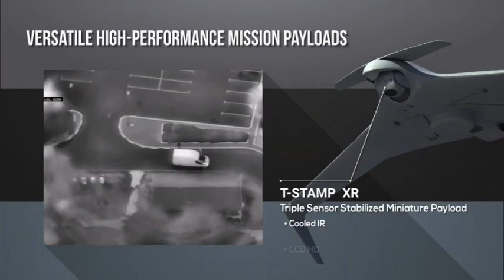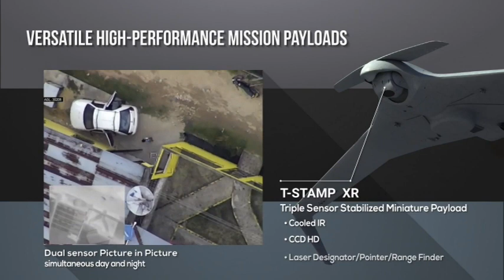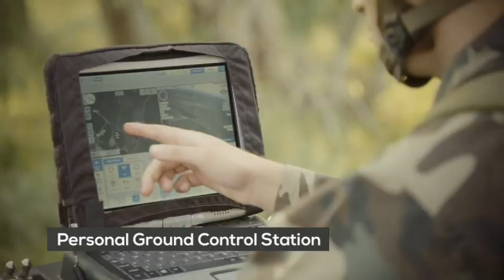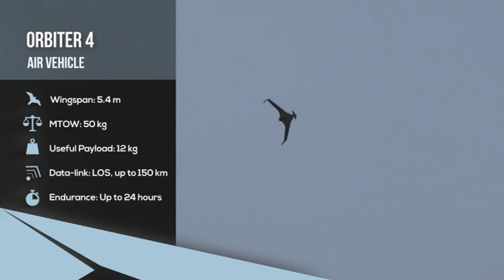Claim: Israel's Aeronautics Ltd. to supply $200 million Orbiter 4 Maritime UAS to Indian Navy.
There is an important news coming for Indian Navy. As per Israeli media, the Israel's Aeronautics Ltd. has won a $200 million contract to supply Orbiter 4 Maritime UAS to Indian Navy. Just to make it clear Orbiter 4 is the name of UAV and many people have got confused that its 4 Orbiter drone for $200 million. The number of UAVs is not yet disclosed. Interestingly, back in 2018 Mahindra Defence has signed a partnership deal with Aeronautics Ltd. to jointly manufacture a maritime version of Aeronautics’ Orbiter 4 drone for the Indian Navy. As per the CEO of Aeronautics the company is even ready for transfer of technology and transfer of production line to India. If this deal progresses with complete TOT and production in India, its going to be very good news for Indian Drone sector.
Talking about the Orbiter 4, it is an advanced drone that can perform multiple missions and can operate with two different payloads — e.g., maritime patrol radars, cellular interception sensors, satellite communications, automatic identification and advanced electro-optic systems — simultaneously. The drones have an open architecture, meaning they can be adjusted to the needs of each mission. The drone has a wingspan of 5.4m and endurance of 24 hours, with a maximum take-off weight of 50 kilograms and a maximum flight altitude of 18,000 feet while operating different payloads. The lightweight UAV with low profile and silent flight characteristics can be used as a covert platform in land and maritime unmanned defence applications.
The UAV will be primarily procured for Indian Navy but is suitable for both maritime and land operations.
The UAVs will be developed jointly with Mahindra Defence and will carry state of the art sensor payloads as required by Indian Navy, and will be capable of being launched and recovered from small warships and does not require a helicopter deck. It is a runway-free aircraft that can be transported easily. The easy-to-operate platform can be manned by a crew of three.

It has six different autonomous flight modes and can operate in harsh weathers and under cloud-base. The vehicle can be assembled easily and has a quick turnaround time. It features command, control, communications, computers, and intelligence (C4I) capabilities and provides real-time intelligence.